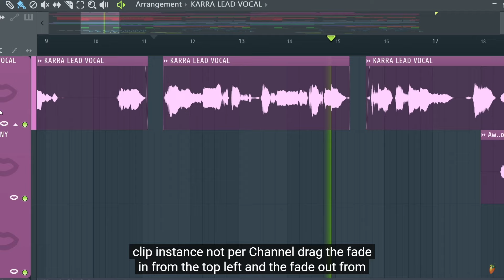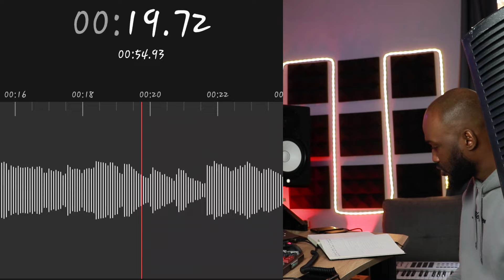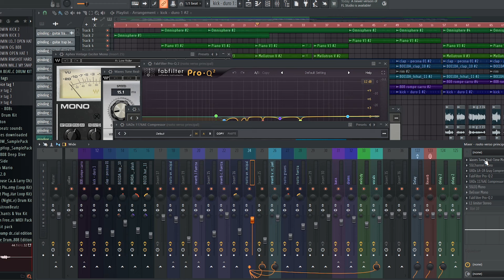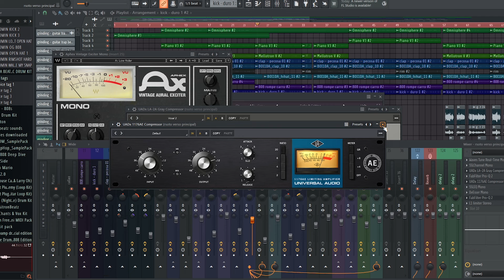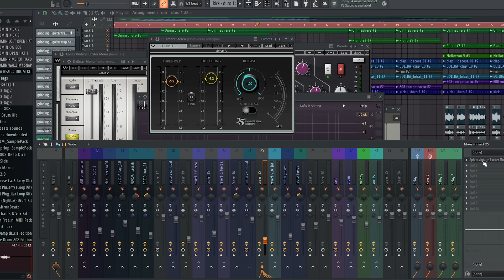MUSIC PRODUCER RAPEA EN SUS PROPIOS BEATS | HICE UNA CANCION EN MI BEAT EN FL STUDIO 21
Hice una cancion en uno de los beats que hice para un video. y aqui te enseño el proceso de como la hice en mi home studio. aprende sobre el proceso creativo, facil y sencillo

solo.to/rsotobeatz

el link de la cancion estara aqui, desde que este disponible en las plataformas.  si eres rapero y quieres participar en uno de mis videos, enviame tu IG y tus redes para ver tu trabajo y organizar una colaboracion.